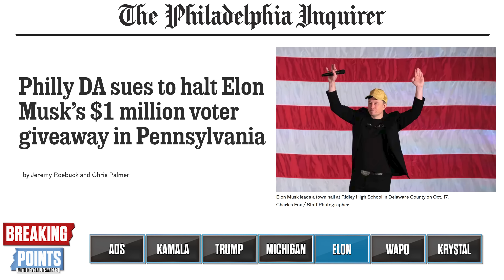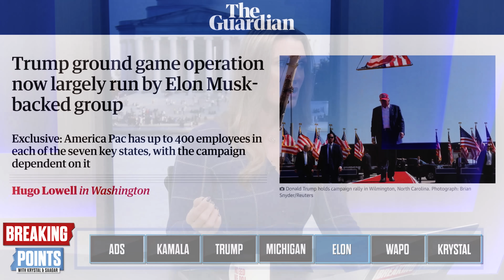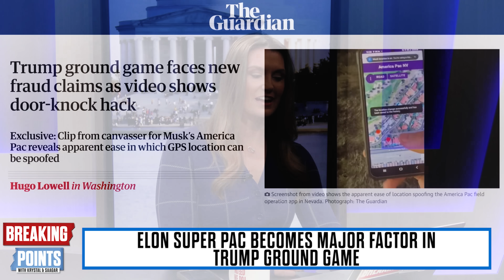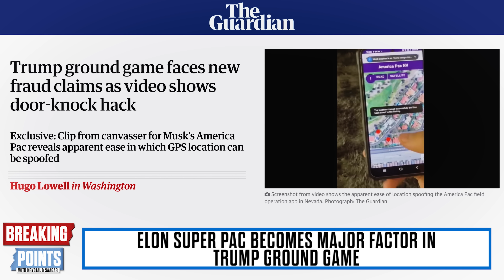Philly DA SUES ELON MUSK Over Million Dollar Giveaways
Krystal and Saagar discuss Elon Musk being sued for his million dollar giveaways.